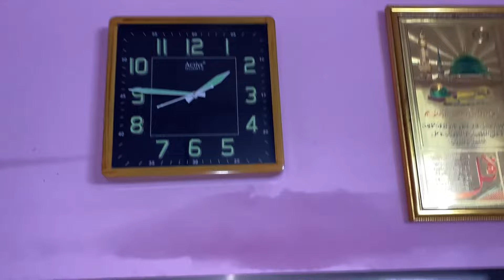Morning.to evening routine ✨😇Moharram ka sharbat kaise banta yaha